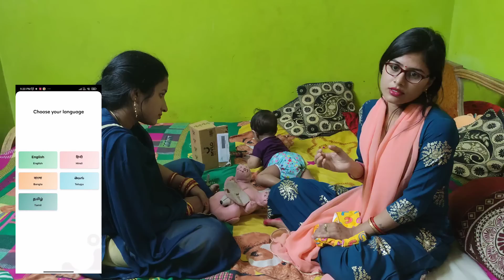prefect decision Nelu Dhanua pain // Dhanua is very happy today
Moms love Mylo Cloth Diapers for their baby because it's certified safe for baby's skin and affordable. It can be used from 3 months upto 3 years of age, keeps your baby dry & rash free for 5 hours and can be rescued upto 300+ times saving Rs.20,000 a year.